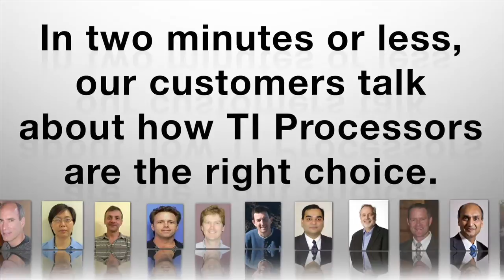Swoop Search Uses TI DSPs to Create Order From Chaos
Swoop Search is a unique company that has created a search and analytics engine to allow its customers to analyze and act on big data from their transactions.  This high level analytics means that their customers can make changes in real time to their product offerings to maximize their revenue potential and optimize future products.

In this video, Quinn Bottum, Founder and Director of Product for Swoop Search, talks about how Keystone II-based 66AK2Hx DSPs from Texas Instruments enable them to manage such high volumes of data quickly and accurately